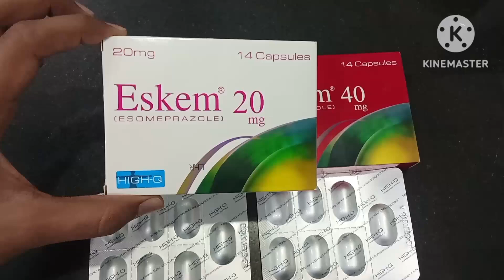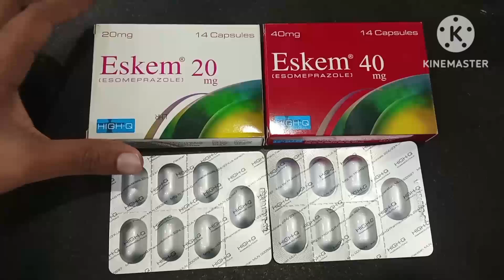Eskem 20mg Capsule Uses in Urdu| Eskem 40mg Capsule Uses